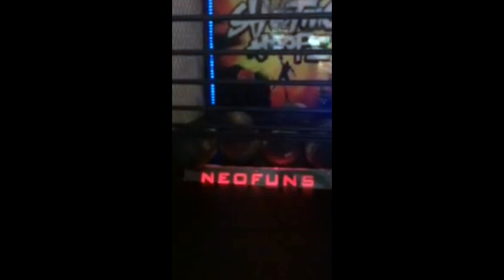Basketball at the Arcade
Playing Arcade Basketball! Today, I'm playing at the Arcade in Monterey Park hope you enjoy!